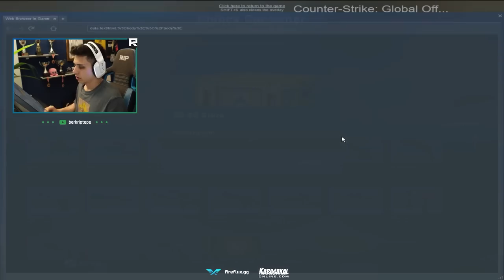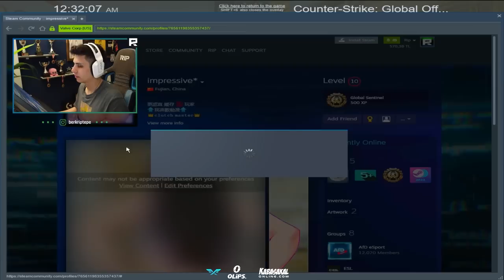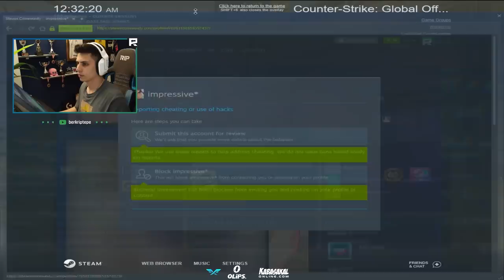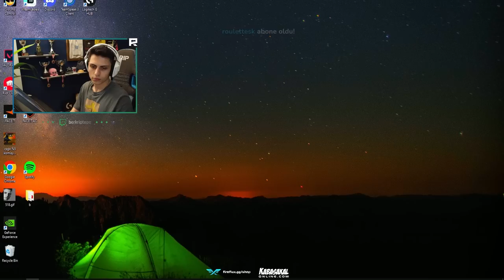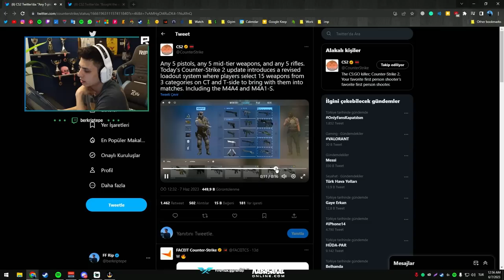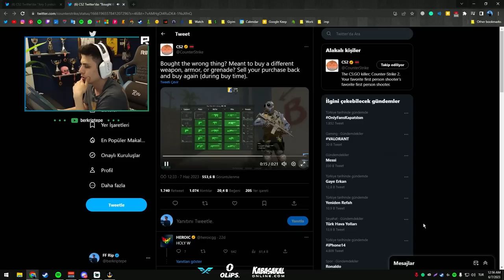Berk Rip Tepe - KARŞIYA HİLECİ GELİYOR! (CS:GO)